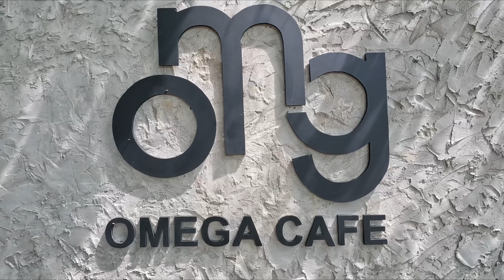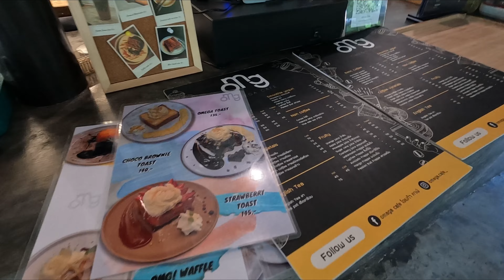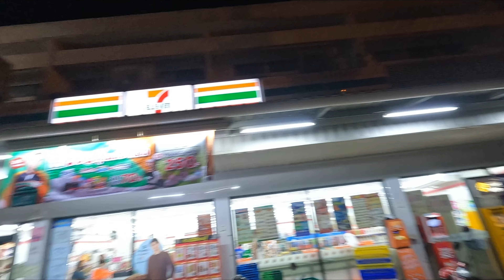[4K🇹🇭】曼谷Bangkok Vlog | 孔径Khon Kean vlog | 泰国人最缺的是地？？宵夜完蛋了！！不怪得是当体人的最爱711.。。。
Omega Cafe

大家喜歡什麼類型的影片都可以留言告訴我喲，這樣我就會分享更多相关性的影片。

Do let me know what type of video you like to watch so that I can do it for you.